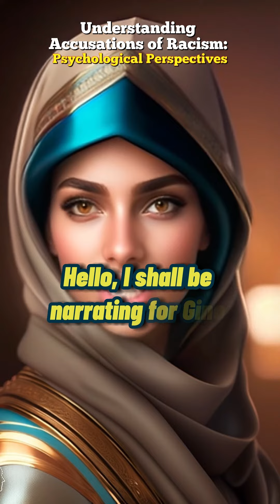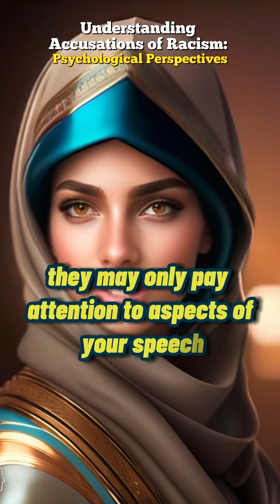Understanding Accusations of Racism: Psychological Perspectives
In this video, I examine the psychology behind racism accusations. Learn how psychological phenomena can help navigate such situations and why disagreements can lead to such accusations. Take part in the conversation and let us know what you think!

If you support free speech and expression

To all, we all have busy lives, or at least I hope you all do, so here is a link that will assist you in starting to schedule all of your posts.